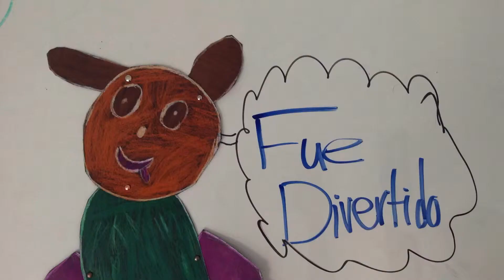The Ride By Valentina (6) y Carlota (9)